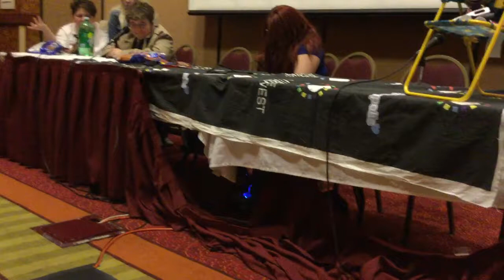Doctor Who Panel | Anime-Zap! 2017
Doctor Who panel hosted by our friend Deb during Anime-Zap! 2017. I was with my sister in a minion chair so we could be part of the panel. Lots of fun like every year!